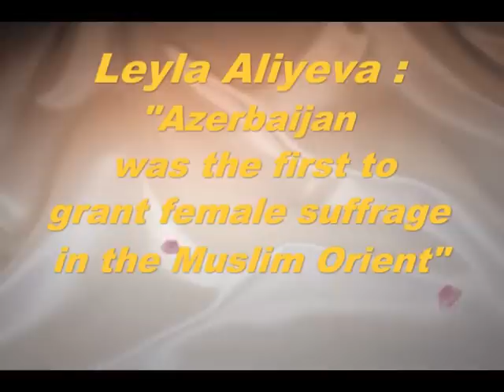Leyla Aliyeva Azerbaijan was the first to grant female suffrage in the Muslim Orient